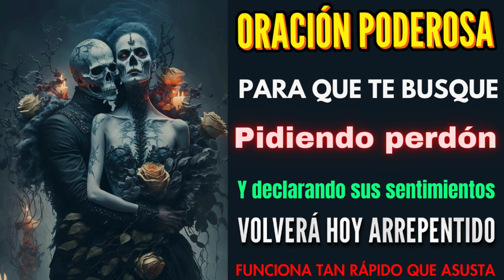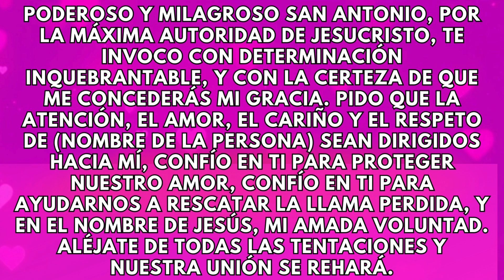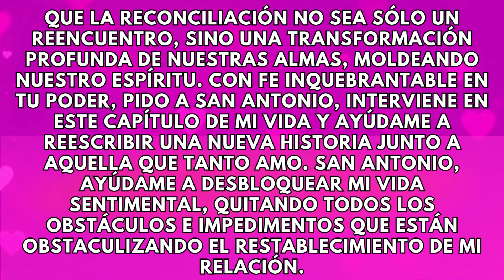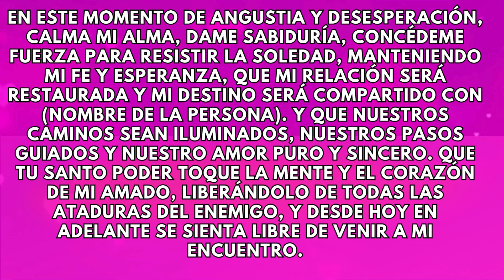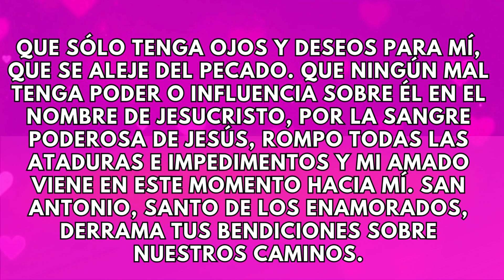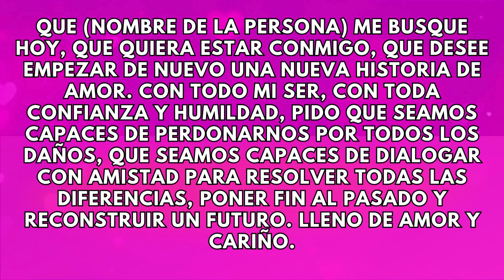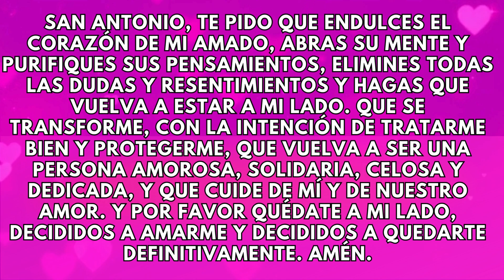Oración de poder para que te busque pidiendo perdón y declarando sus sentimientos#oracion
Oración de San Cipriano para recuperar a tu ser amado en 5 minutos.